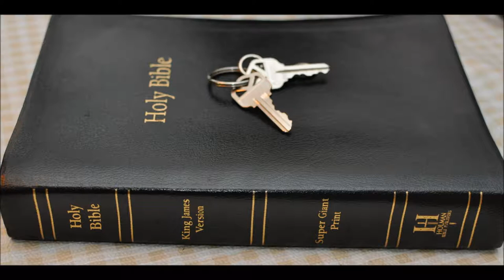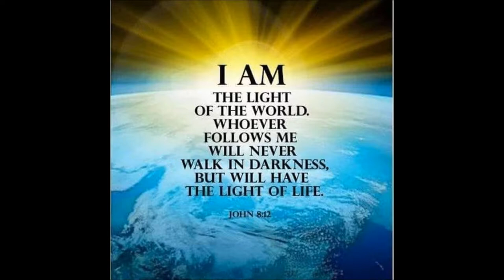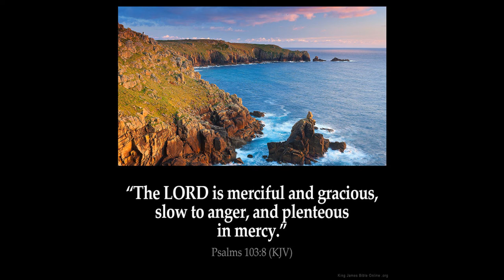Update Oct 30 2020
I am out of Jail
they did not like my Passion movie review.